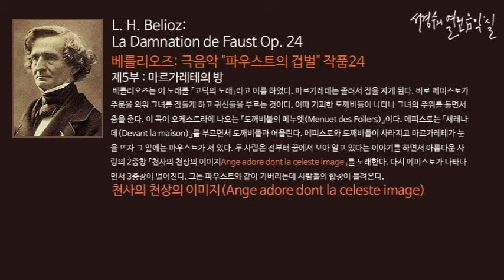Belioz: La Damnation de Faust op.24 Part 5. Ange adore dont la celeste image_‘서경수의 열린 음악실’